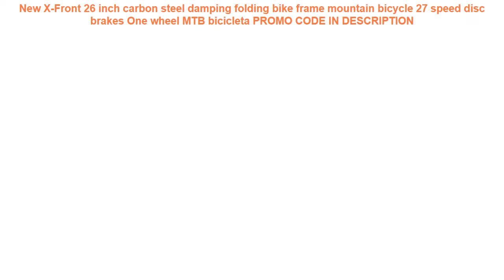Cheap New X-Front 26 inch carbon steel damping folding bike frame moun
New X-Front 26 inch carbon steel damping folding bike frame mountain bicycle 27 speed disc brakes One wheel MTB bicicleta
New Brand 26 inch carbon steel 21/27/30 speed dual disc brake mountain bike outdoor downhill MTB bicicleta bicycle =
carbon clincher/tubular rims 38&50mm mixed wheel 700 U shape 25 wide UD/3k carbone weave 20/2418/21 holes disc brake acception =
OEM products Carbon Rim Clincher U Shape 27mm Width 86mm Height for Road Bike 700C Wide U Shape Rims for Sale =
Free customs duty 48V battery 48V 20AH electric bicycle battery 48v 20ah Lithium Battery for 48V 1000W 1500W 2000W ebike motor =
26er Fatbike carbon frame carbon fat bike bicycle frame BB100 rear spacing 197mm fatbike carbon frame Snow Bicycle Frame .